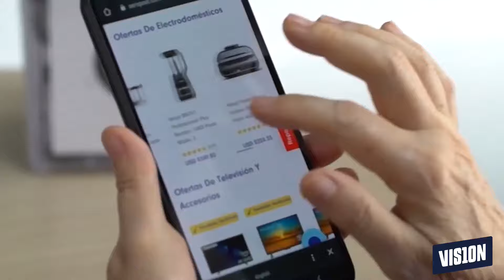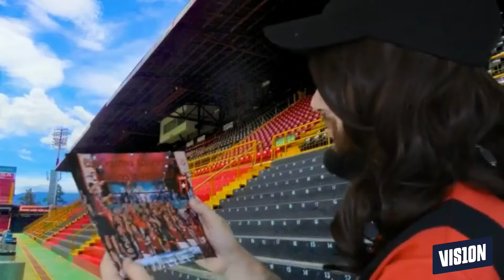Hoy nos acompaña los Plancharanga